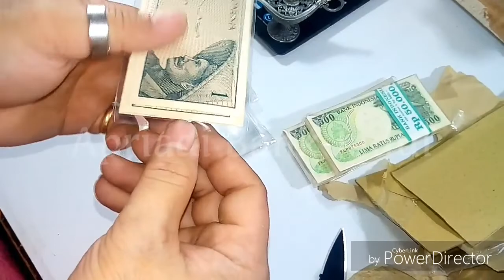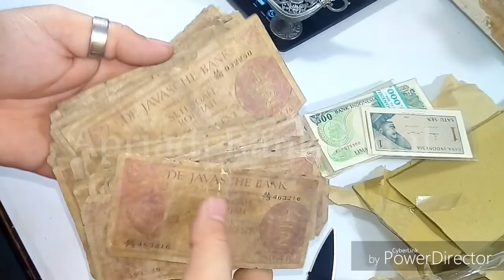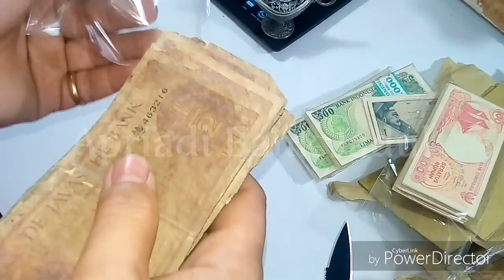Unboxing Uang kuno indonesia 300 lembar Monyet GANTUNG tahun 1992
NAMA Toko shopee :
APRIADI BANK JADUL
Like Fanpage : Apriadi Bank Jadul
Gabung Grup : Apriadi Bank Jadul
100 % ASLI, GARANSI RETURN + GANTI RUGI 10X LIPAT bila terbukti PALSU ( Wajib Bukti )

Silahkan kunjungi toko online Uang kuno saya di Shopee

NAMA Toko shopee :
APRIADI BANK JADUL